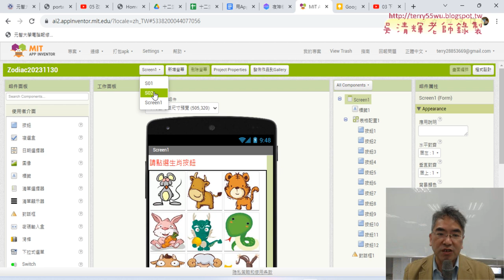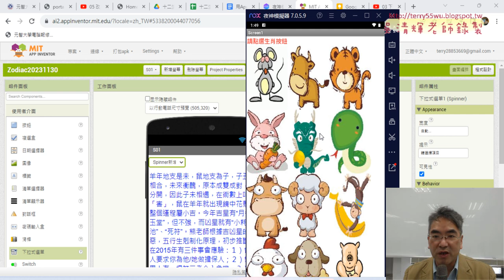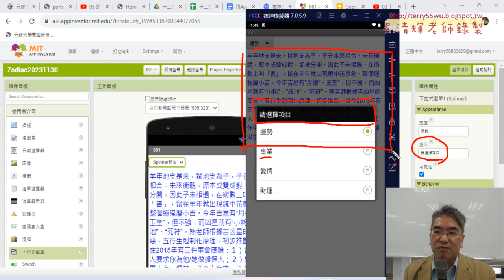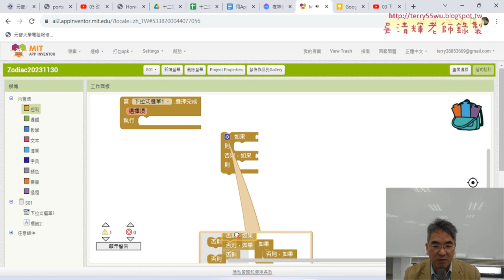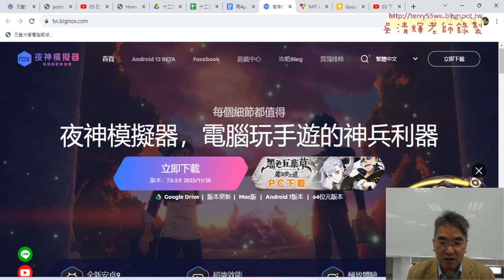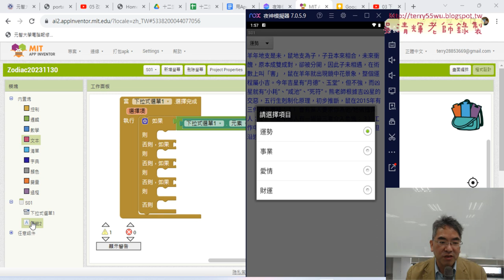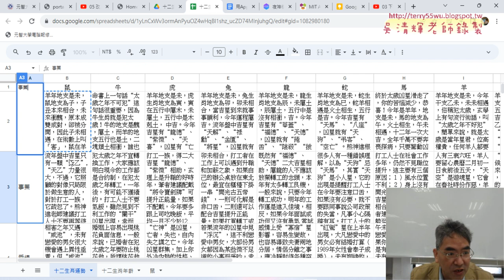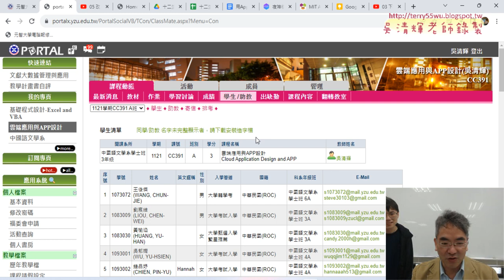02 程式設計下拉清單內的控制邏輯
01_重點複習與十二生肖APP設計
02_新增十二生肖專案與表格配置並放置按鈕
03_新增標籤與按鈕變更文字
04_新增對話框與顯示訊息提示
05_改為新增頁面與跳頁練習

吳老師  112/11/30